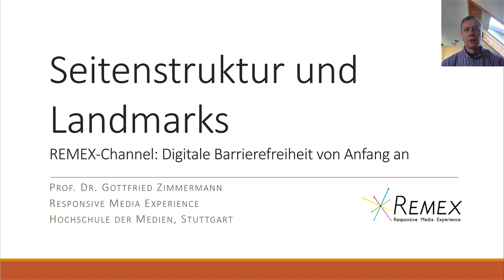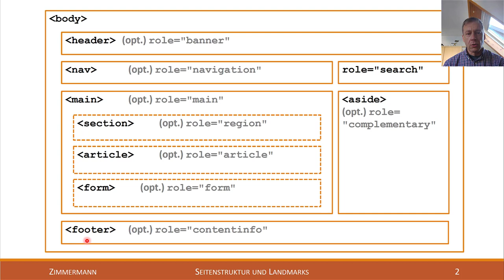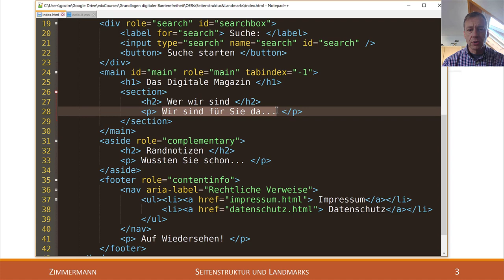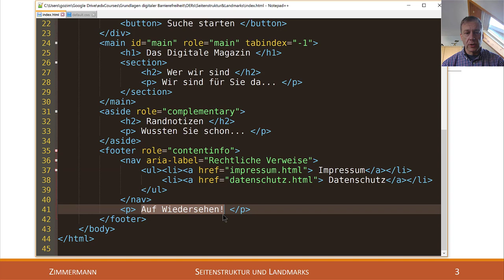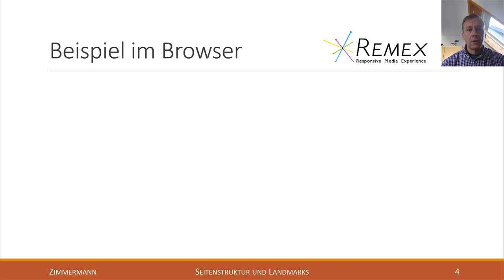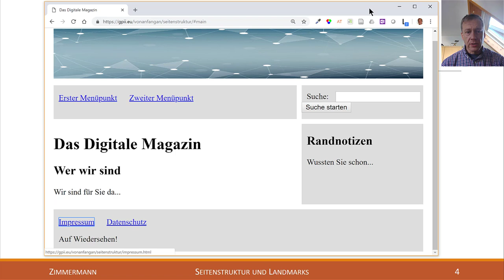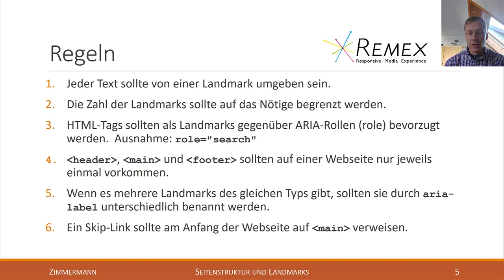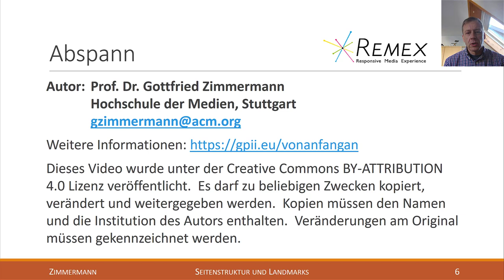Seitenstruktur & Landmarks - Digitale Barrierefreiheit von Anfang an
Dieses Video erklärt, was man bei Webseiten bezüglich Seitenstruktur und Landmarks beachten muss, damit die WCAG 2.1 Anforderungen erfüllt sind. Außerdem wird der Skip-Link erklärt.
HTML-Tags: header, nav, main, section, article, form, aside, footer.